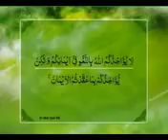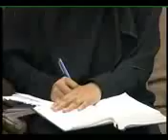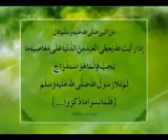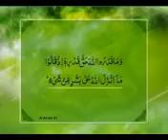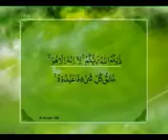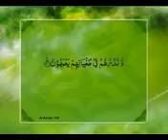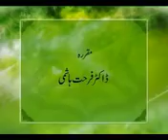Quran Para 7: Fahm-ul-Quran: By Dr. Farhat Hashmi